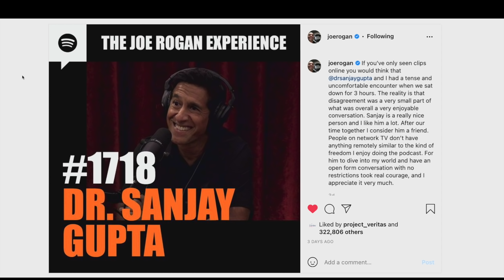Joe Rogan Owns Dr. Sanjay Gupta